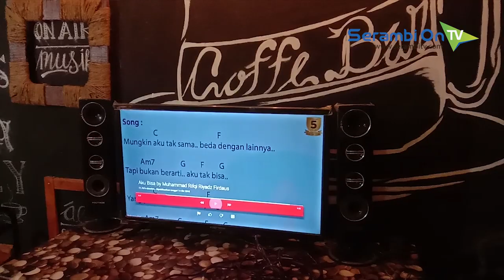Bentuk Grup Musik, Siswa SLB Aceh Tamiang Rutin Tampil di Isaku Niki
SERAMBITV.COM, KUALASIMPANG - Sayatan gitar elektrik melengking di salah satu ruangan SLB Pembina Aceh Tamiang.

Bait demi bait dilantunkan seirama dengan chord yang dimainkan secara baik oleh pelajar yang menderita keterbatasan fisik ini.

Malam itu, Hendra Liyanto berperan langsung sebagai gitaris dan vokalis. Sebuah tembang hasil karyanya dilantunkan di hadapan pengunjung Kafe Isaku Niki di Kota Kualasimpang, Aceh Tamiang.

Hendra merupakan siswa kelas dua SMA SLB Pembina Aceh Tamiang. Sejak dua tahun lalu, dia dua temannya membentuk grup musik Miracle.

Sebagai grup musik yang tumbuh secara otodidak dan masing-masing personel memiliki keterbatasan penglihatan, Hendra cs terlihat tidak canggung tampil dipanggung.

Isaku Niki merupakan salah satu unit usaha SLBP Aceh Tamiang.

Selain mengeksplor bakat musisi, di kafe yang terletak di sisi kiri SLBP Aceh Tamiang ini juga menjadi tempat latihan menari siswa lainnya.